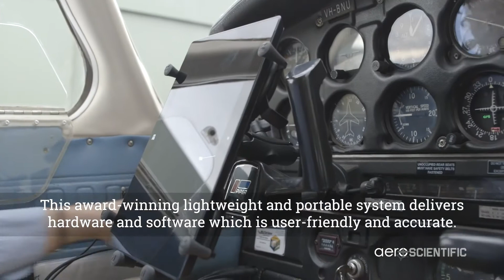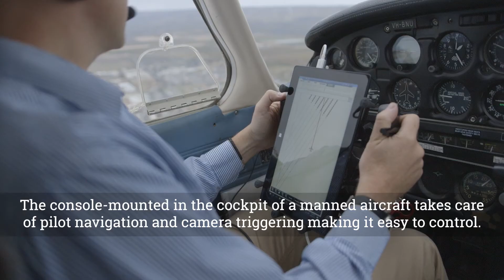How We Help Aerial Surveyors. Aerial Mapping Flight Management System — AeroScientific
The AeroScientific flight management system provides the perfect solution for your aerial photography needs. This system includes flight planning, capturing images, and logging metadata in a range of formats. It has everything you need to control small and medium format cameras from the cockpit of manned aircraft.

This award-winning lightweight and portable system deliver hardware and software which is user-friendly and accurate. The system easily integrates with all leading GPS and IMU systems and can be used with both stabilized and non-stabilized mounts.

It can be fitted to a wide range of manned aircraft from gyrocopters and light sport aircraft to heavy twins. Unlike other systems, the AeroScientific flight management system is compact and easy to install.

The system records a full set of metadata for every image acquired as well as providing the complete GPS and IMU logs of every flight.

AeroScientific has partnered with world-leading camera manufacturers, such as PhaseOne, to produce the best airborne imaging technology. Our system is also compatible with a wide range of small and other medium format cameras.

Used by aerial surveyors and airborne camera operators throughout the world the AeroScientific flight management system has been designed by pilots for pilots. Alongside partnering with world-leading optics and sensors, this ensures you will attain the highest possible image quality on every survey flight.